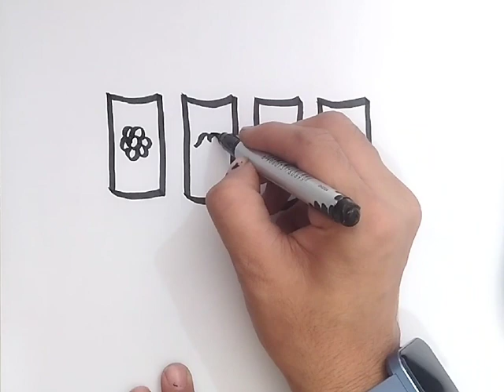Lipstick set drawing,coloring & painting for kids and toddlers,104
drawing

Lipstick set drawing,coloring & painting for kids and toddlers,103